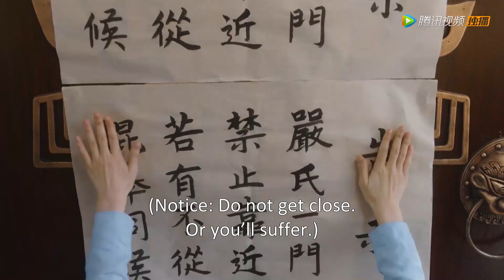🌻小情侣赌气打赌！女魔头再次碰上难缠的求婚对象，才子和她打赌谁能无事的劝退求婚者，就答应对方一个要求 | EP11